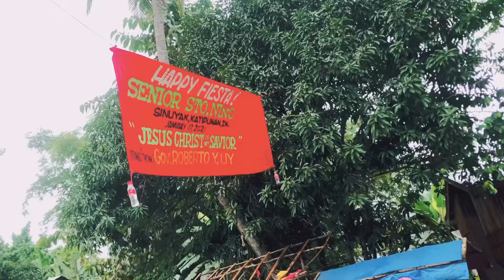Adventure, and also mangasay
Happy fiesta sinuyak💕 viva senior sto. Nino